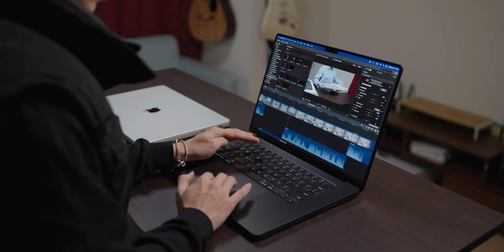Mình Đã Chi 40 TRIỆU Cho Chiếc Vali Này | My Biggest Haul In 2023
Nếu anh em muốn có những kiểu tóc ĐẸP và chăm sóc GROOMING HIỆU QUẢ thì đừng chần chừ click vào link
Đừng quên sử dụng code:
+ KIENPHAM05 để đc discount 5% các sản phẩm giảm giá 👌
+ KIENPHAM10 để đc discount 10% các sản phẩm nguyên giá
Những sản phẩm grooming mình sử dụng

Outfits:
Tee: Uniqlo